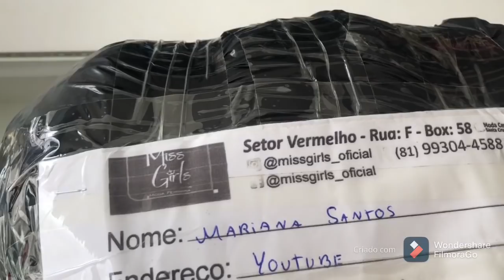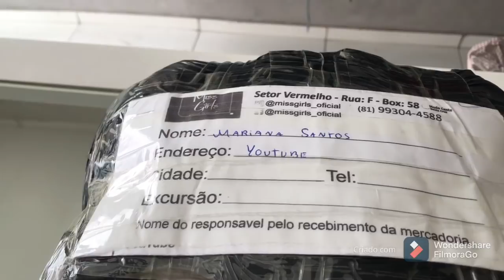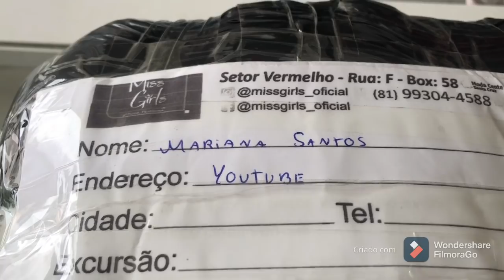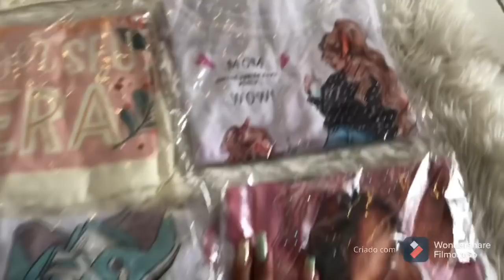Pedi 250 T-shirts para o atacado 🥰❤️ + croppeds lindos pra loja e vestidos